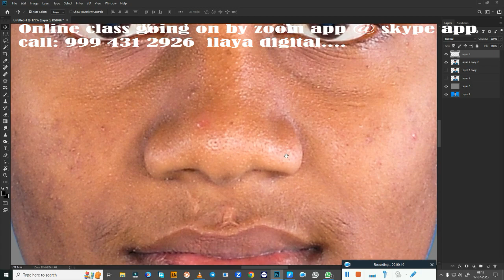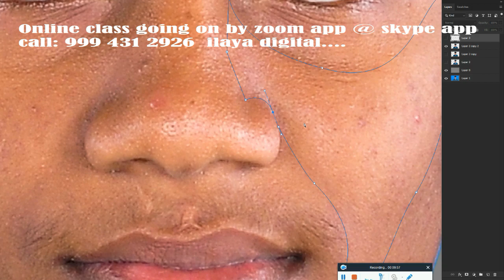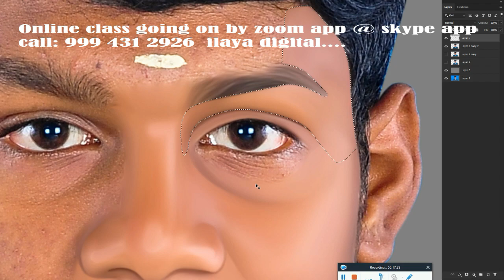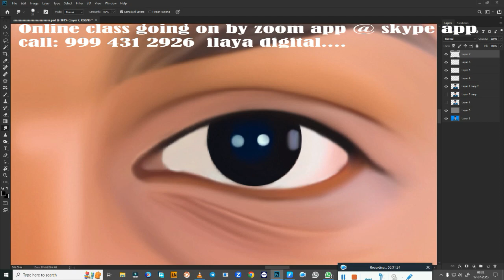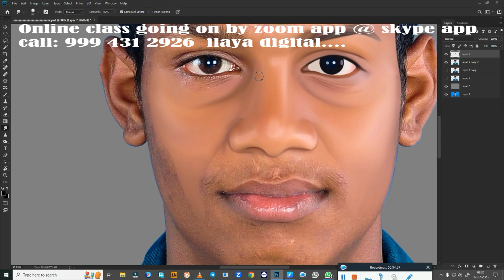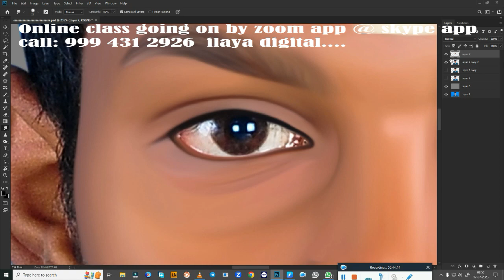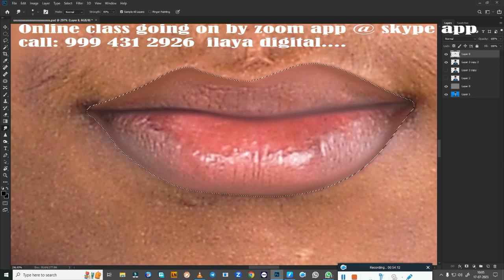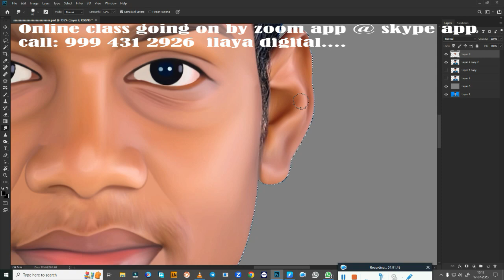My village boy /Digital painting/ Beginners /Tamil and English/Oil Effect /new tips/ Tutorial